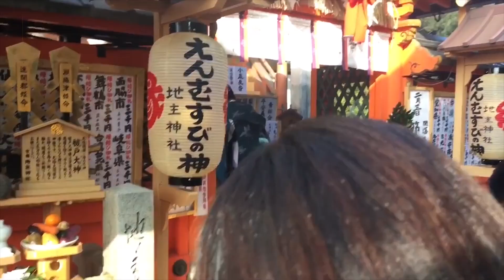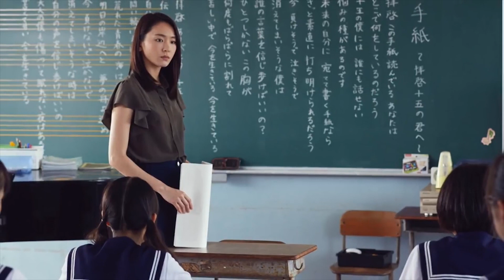5 Alasan Kenapa Orang Jepang Sangat Sopan - Culture Shock ID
Jepang memiliki populasi sekitar 126 juta, dengan kepadatan tinggi memadati ruang yang relatif kecil. Orang Jepang telah digambarkan sebagai “satu bangsa, satu peradaban, satu bahasa, satu budaya ,yg sangat di kagumi di mata dunia".
Jepang  juga sangat  di tuntut dalam budaya jepang, nilai-nilai jepang, dan sopan santun jepang. Inilah fakta unik 5 alasan kenapa orang jepang begitu sopan kepada orang lain, mulai dari alasan filsafat sampai budaya.

Tapi ini bukan ikeh kimochi jepang..hehehe.

Terima kasih.

Youtube video video unik dan berita unik dunia terbaru, info unik dan fakta fakta unik dunia dari culture shock Indonesia. fakta menarik berita unik terbaru hari ini kejadian lucu dan fakta menarik aneh on the spot dalam fakta dunia nyata terbaru.
Video lucu banget bikin ngakak, download video lucu bayi lucu gokil kocak terbaru video clip paling lucu lucu terbaru sedunia.
Ayo nonton video video video www kami setiap hari hanya di youtube vidios.
Kamu akan suka nonton film online kami setiap hari nonton online gratis disini tidak bayar.
Kami juga kadang menyediakan nonton streaming dengan tema menghibur, mendidik dan menginspirasi.